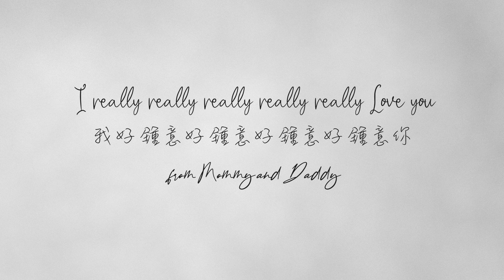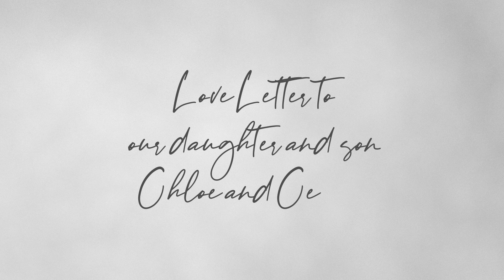[Family Film] Love Letter to our daughter and son: Chloe and Cesare. Lettera d'amore 家庭電影拍攝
[Family Film] Love Letter to our daughter and son: Chloe and Cesare. 家庭電影拍攝
Lettera d'amore per nostra figlia e figlio: Chloe e Cesare

Time keeps passing
Imaging is a powerful tool to record family moments and passing onto our next generations!

Precious Memory:
What is the most interesting thing you want to record about your children?

What are the moments that you don't want to miss?

Children changing every day, and time slowly dilutes your memories. What else can you use to capture your memories but photos?

Power of Filming:
Do you like watching movies? Is there any impressive classic scene you still remember? That's the power of movies!

時間不斷流逝，影像記錄家人及傳承去下一代！
小朋友的那一件趣事是你最希望記錄下來的？
有那一個時刻是你最不想錯過的？小朋友每日都在改變，而時間令你的回憶慢慢被沖淡。除了相片，什麼能夠把回憶記錄下來？
你喜歡看電影嗎? 是否有一經典場面令你留下深刻印象? 這就是電影的威力!
當使用唯美方式錄影小朋友，就能夠比相片更能說故事，更能夠細緻回憶小朋友與父母歡樂的一刻，一個真摯笑容，天真的眼神都令你充滿回憶。
追求完美回憶的你們，Family Film最適合記錄你們一家人，更能將回憶傳承去下一代！祖父祖母也能加入！

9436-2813